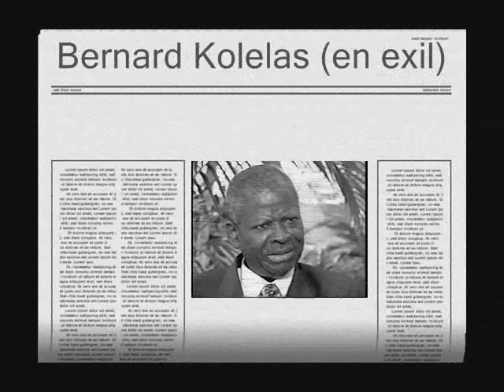Coup d' État de Nguesso au Congo (1ère partie)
Le coup d' État de Nguesso de Juin 97 (Son complice: la France)